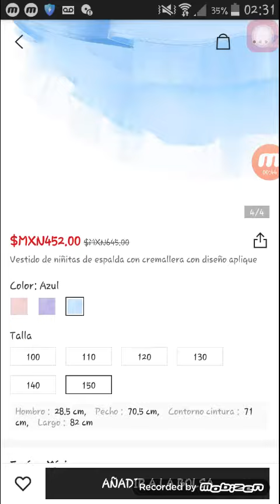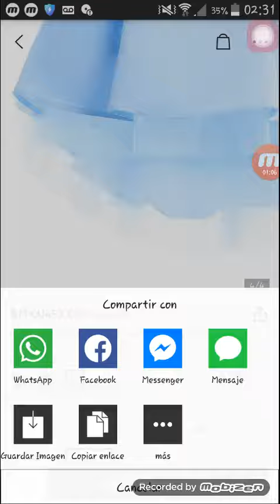Shein vestido de tul para niñas ❤